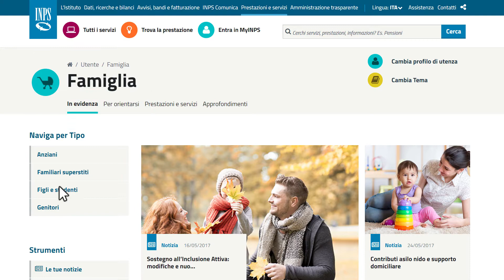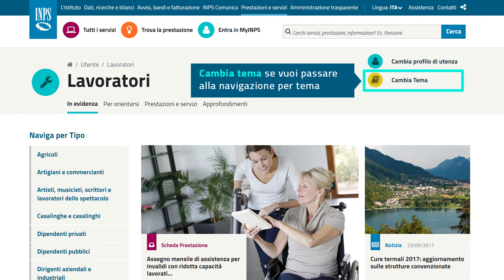Come trovo i contenuti per la mia categoria di utenza?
Scopri il percorso che ti consente di accedere verticalmente ai contenuti in base alla categoria di utenza in cui ti riconosci.